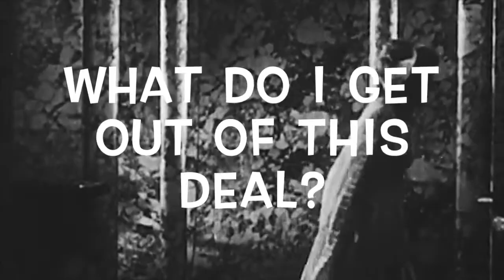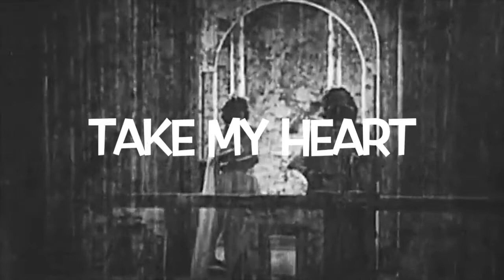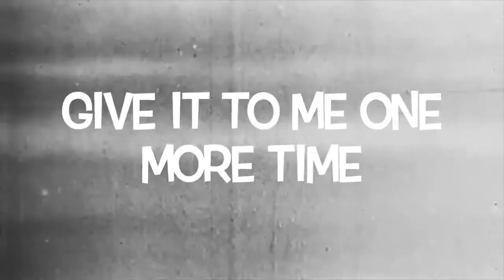Muldoon and Ives "MIRACLE" Lyric Vid by Patrick Muldoon and Neil Graham Ives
Patrick Muldoon and Neil Graham Ives - check us out on any of your streaming services for our self title EP "Muldoon and Ives " @MuldoonandIves